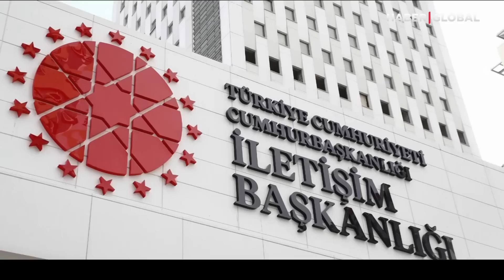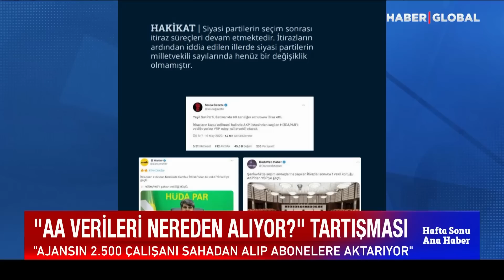"Sinan Oğan'a Boyun Eğmeyeceğim" Dediği İddia Edilmişti! Erdoğan'ın Yorumu Ortaya Çıktı, Gerçek ise